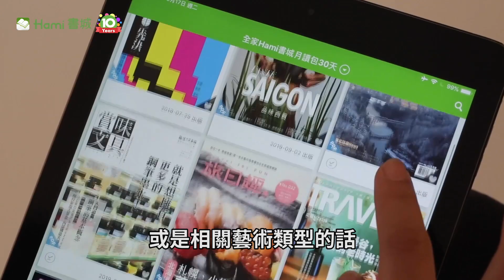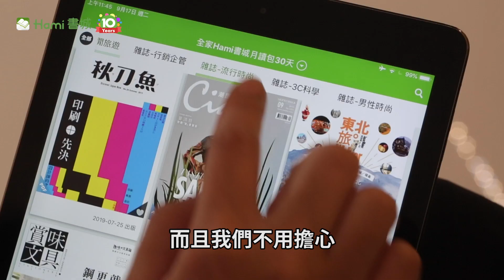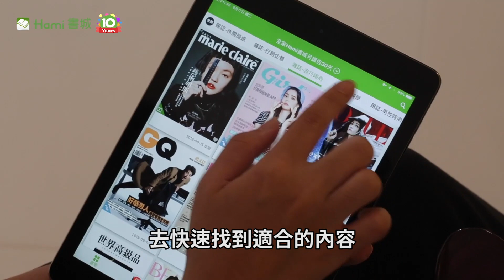【Hami書城十週年。改變從閱讀開始】 : Wenjung Art 創辦人/李玟蓉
從航空公司的地勤，轉身成為執起畫筆的藝術家
她透過閱讀在腦中構築不同的畫面、找到生活不同的樣貌，閱讀開拓了視野，是她勇敢追求轉變的最佳後盾。

閱讀，讓我的理性與感性，都變得有層次有厚度。
這次換你，決定自己的第二人生。

🔥 用最小額的投資成本，實現你最大的夢想 ！
⭐ Hami書城月讀包，天天更新六大報，當期主流雜誌，還有精選暢銷書
⭐申租會員還能享有月月載書抽好禮活動，不小心就中個獎！

在更多地方發現與閱讀 !!